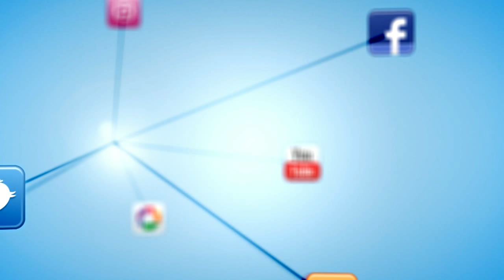BAIONATV - Danza de las Espadas en la Plaza de Santa Liberata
Danza de las Espadas en la Plaza de Santa Liberata después de la procesión de la Virgen del Carmen. 16 de julio de 2014.